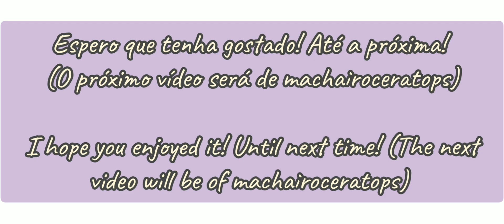B.A.D=Being an Annoying Dino — 1. Tenonto |Prehistoria Roblox | Português & English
Eu não gosto de chocolate, literalmente-
I don't like chocolate, literally-